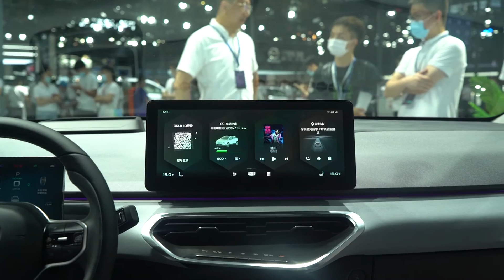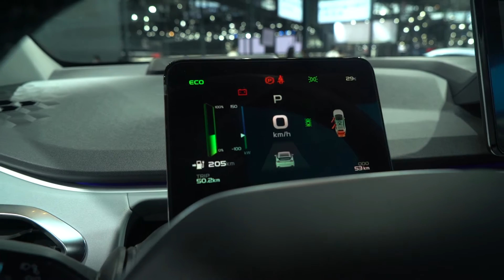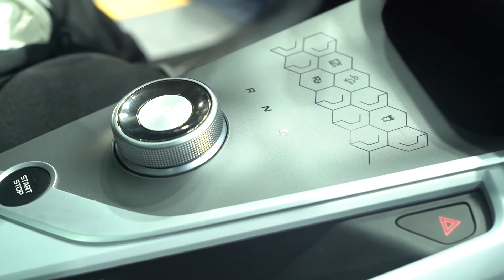纯电紧凑SUV新选择 2020车展体验几何C